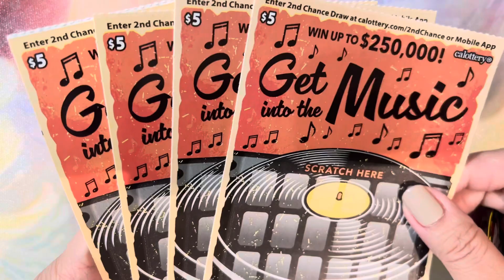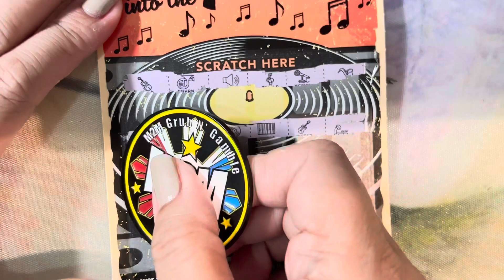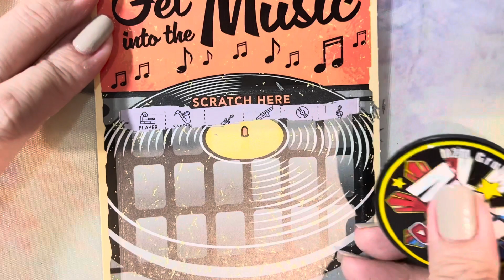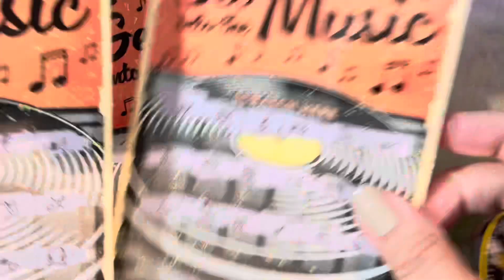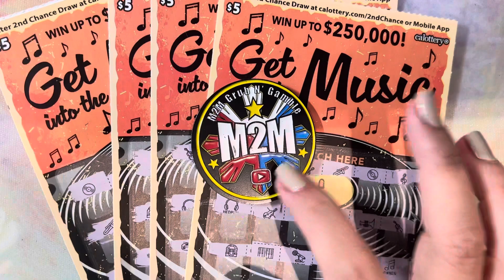# Another Win‼️ Da Bestie Battle‼️🎼🎉🥳🎊🎵👏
This is the last day for this Month in our weekly battle! Thank you so much for tuning in and for the love and support for both channels.. please check out M2M Grub N Gamble..good luck to you bestie!!
Coin used: @M2MGrubNGamble